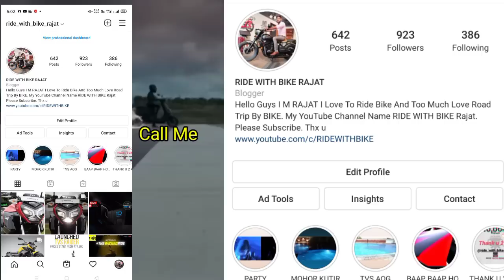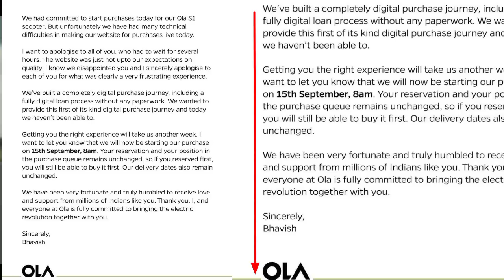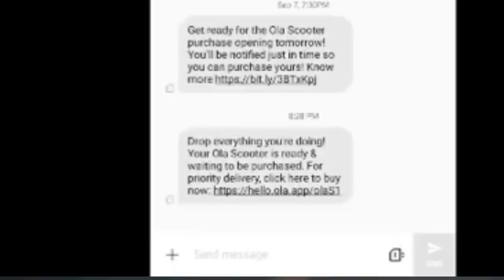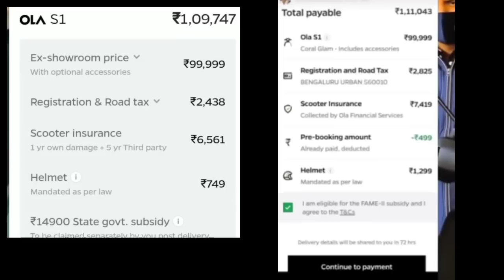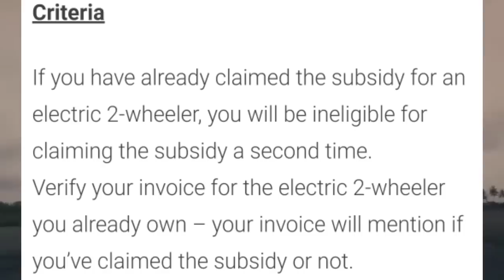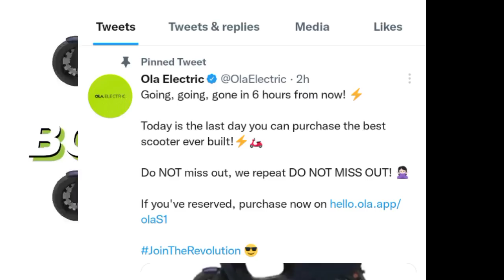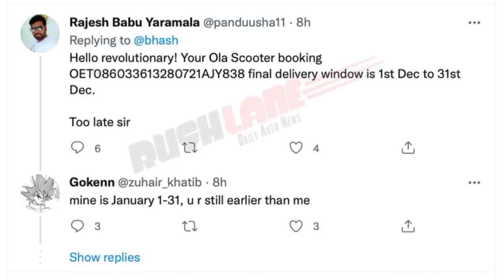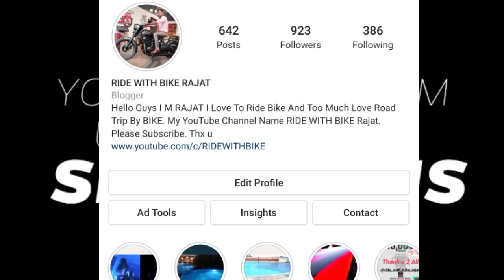Ola Electric Scooter NEXT Purchase Date Out |Ola Electric New Updates |Test Ride Delivery Date Price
Your Quieres
Ola
How to book ola electric scooter by ola app
ola electric scooter on road price
 Ola s1
Ola electric scooter s1pro top speed
ola electric scooter s1
ola s1pro
simple one
simple energy